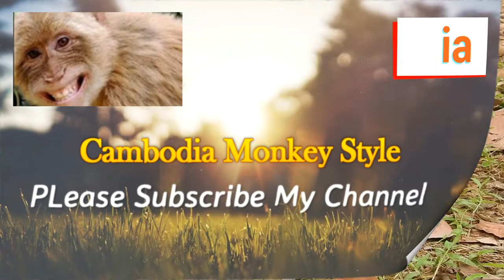Heart of Mother Never Drying !!.. Terasa Monkey Full Nurse To Briana Monkey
Wildlife Monkey : Cambodia monkey ( Adorable macaque  monkey )
Monkey Style :  monkey Living by Natural Life or Life Of Monkey In Cambodia
Respond Channel : cambodia Monkey Styel  ( Cambodia monkey , monkey Cambodia )

Monkey Real Activity Actor :  Briana monkey , Terasa monkey (  Briana monkey Family )

CAMBODIA MONKEY STYLE DESCRIPTION
Cambodia is a Southeast Asian nation whose landscape spans low-lying plains, the Mekong Delta, mountains and Gulf of Thailand coastline. Phnom Penh is capital , in Cambodia have got 25 province some of them has got wildlife monkey but Cambodia monkey style choose adorable mokey from angkor wat temple national park in siem reap city for show  , All of them Explore living depend on the inside in the forest but Now Cambodia Human shearing their love with Monkey and Donation some local to Monkey . Amazing Life and Freedom of Monkey in Cambodia ((  Don't Kill Wildlife )))

pleasure advance !!
+ Please Correct My mistake  with video include channel ( keep advisor commend )
+  I wish all Subscriber & Viewer get Good safety - Happy life - safety trip ( Gods Bless )

MONKEY SUPPER STAR  FAMILY :